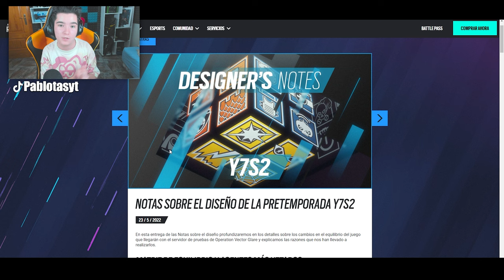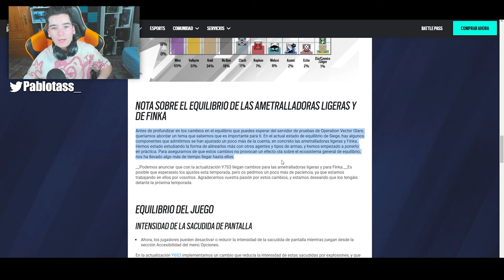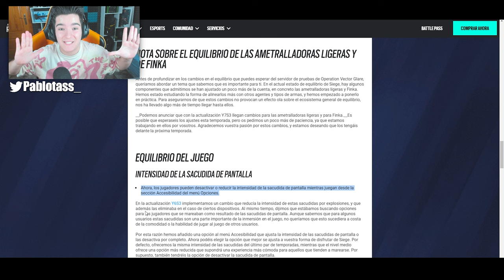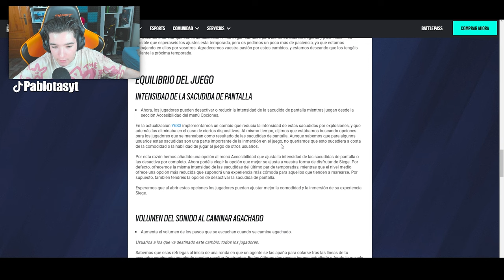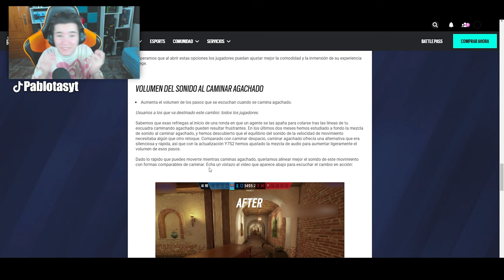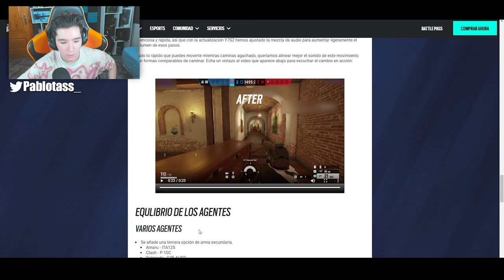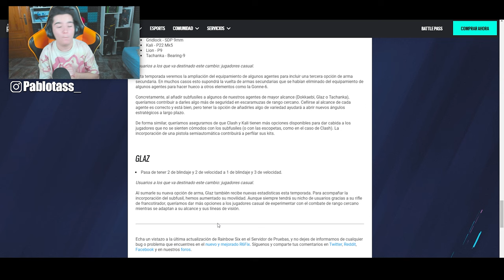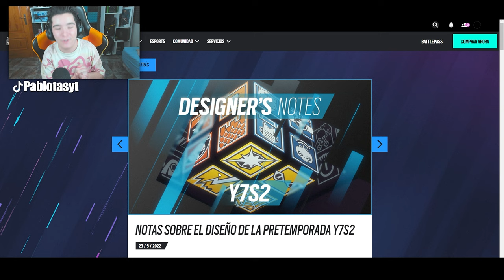✅Los NUEVOS CAMBIOS de BALANCE de VECTOR GLARE❌*Buffs, Nerfs* | Rainbow Six Siege | Pablotas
⏩En este Gameplay de Rainbow six siege en Vector Glare: ✅Los NUEVOS CAMBIOS de BALANCE de VECTOR GLARE❌

► ¡Sígueme!